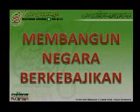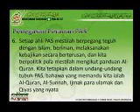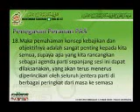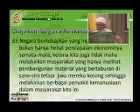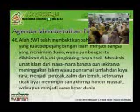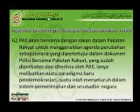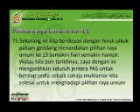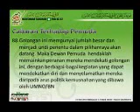Ucapan Dasar Presiden Muktamar PAS Ke-57